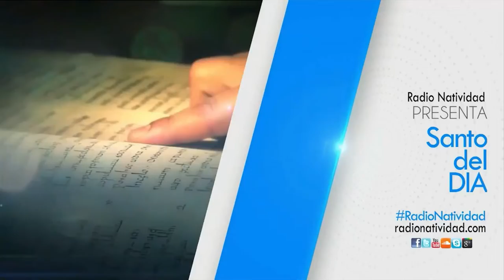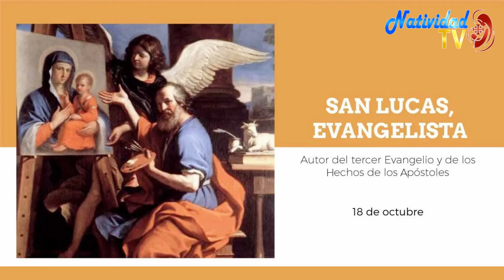SANTO DEL DÍA | Martes, 18/10/2022 // Fr. JUAN DUQUE, odm